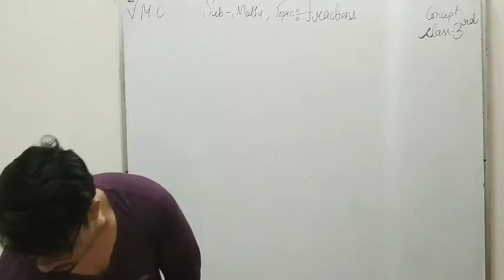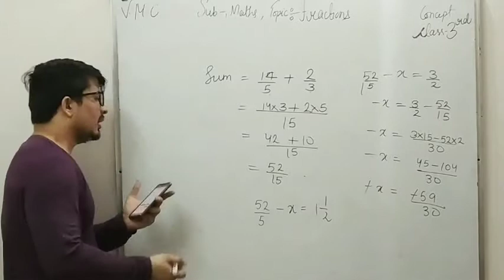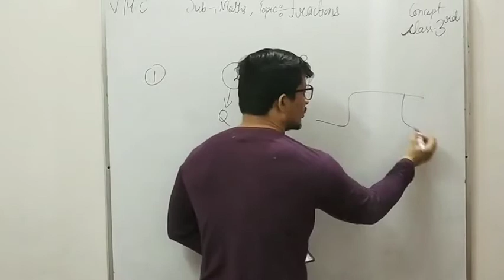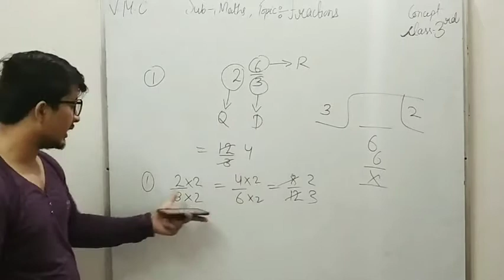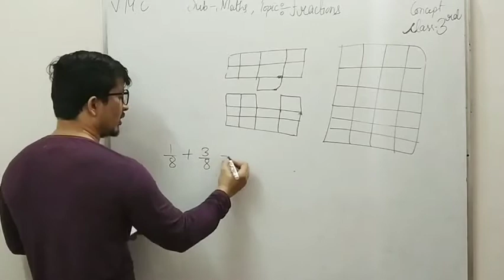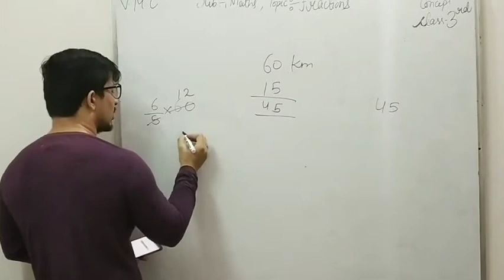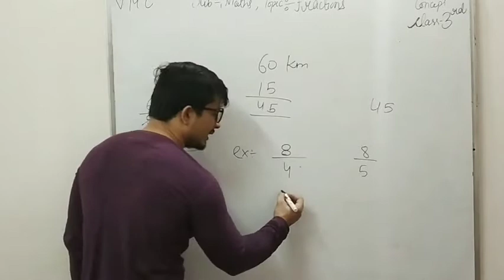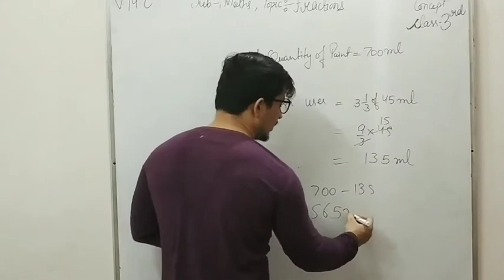Fraction-Lecture 2nd/Maths/Class 6th/Concept/Jagdish Adhikari Sir/VMC -HAL